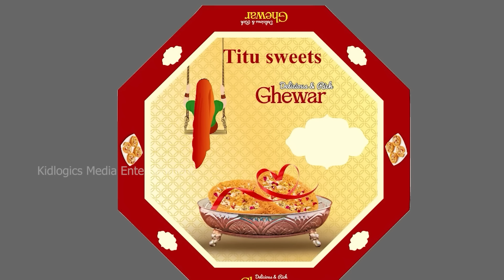मायके के घेवर | Hindi Kahani | StoryTime | Stories | Bedtime Stories | Moral Story Khani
मायके के घेवर | Hindi Kahaniya | StoryTime | Kahani | Hindi Stories | Bedtime Stories | Moral Story